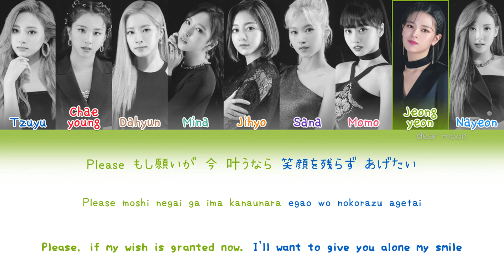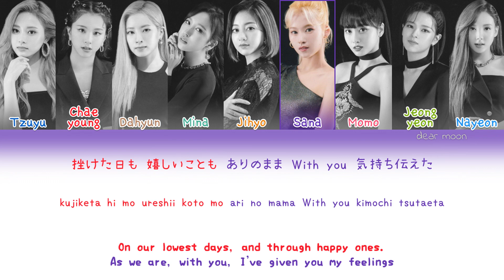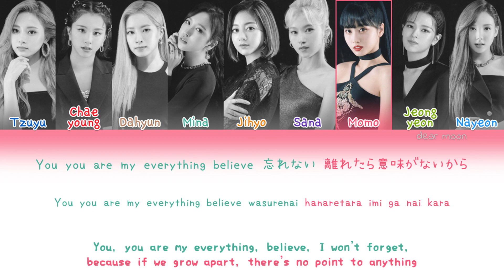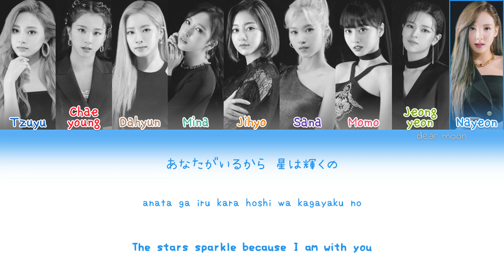TWICE『トゥワイス』- The Reason Why (Color coded Kan/Rom/Eng lyrics)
albums: &TWICE and &TWICE -Repackage-
song: The Reason Why, track ten on &TWICE and track eleven on &TWICE -Repackage-

release of the albums: &TWICE on november 20th, 2019 and &TWICE -Repackage- on february 5th, 2020
release of the song: november 20th, 2019

credits
kan: uta-net
rom: CCL
eng: @dubudavid on Twitter